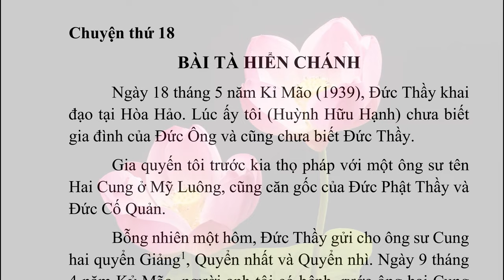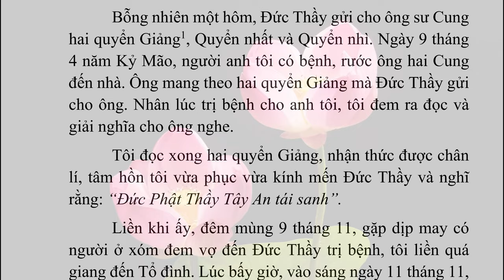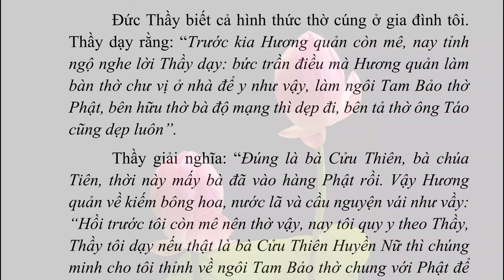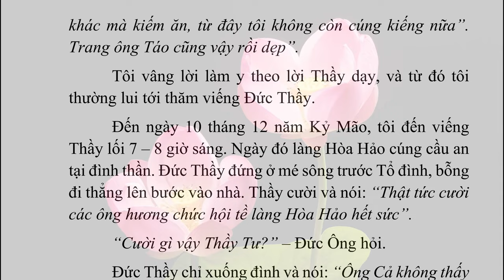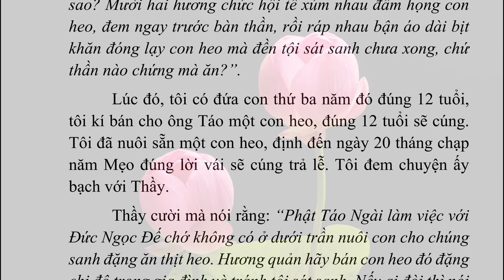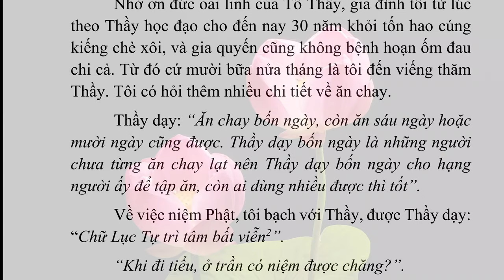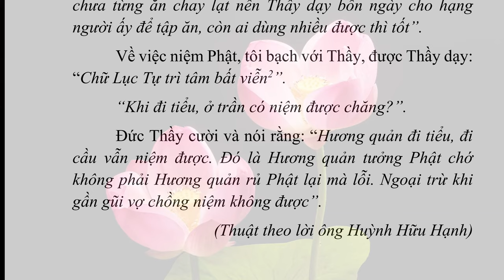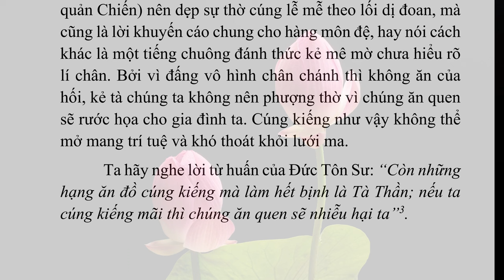018 BÀI TÀ HIỂN CHÁNH | CHUYỆN BÊN THẦY | Admin